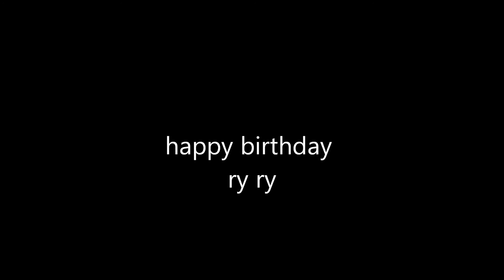rylee age 8!! double salchow,double toe, double lutz, double flip, double loop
rylee landing her doubles by age 8!